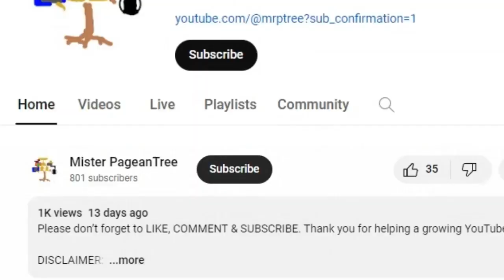Miss Universe 2024 Delegates - Mara Štefica Topić Verduga {ECUADOR}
The 73rd Miss Universe pageant, to be held in Mexico, is scheduled this 2024. After the ceremony, Sheynnis Palacios of Nicaragua might crown Mara Štefica Topić Verduga of Ecuador as her successor. Let's look back their participation in the host country of Mexico:

Miss Universe Ecuador 1978 – Mabel Ceballos Sangster (Did not place)
Miss Universe Ecuador 1989 -  María Eugenia Molina (Did not place)
Miss Universe Ecuador 1993 – Arianna Mandini Klein (Did not place)
Miss Universe Ecuador 2007 - María Lugina Cabezas Andrade (Did not place)
Miss Universe Ecuador 2024 – Mara Štefica Topić Verduga

Thank you for helping a growing YouTuber like me and keep safe ya'll ❤